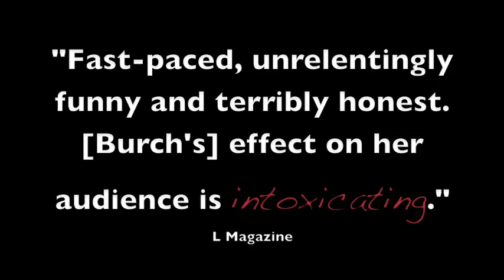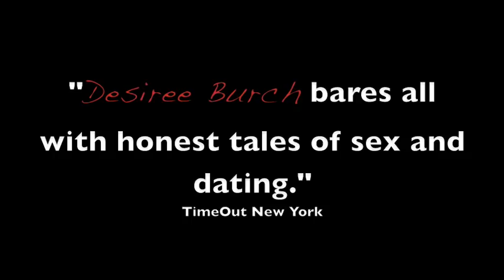52 Man Pickup Trailer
52 Man Pickup is a salacious evening of storytelling and stand-up created and performed by "hilarious" (NY Daily News) NYC-based comedian, writer, solo performer and New York Neo-Futurist Desiree Burch. In this sex-positive tour de force the New York Press calls one of the best shows at the NYC Fringe (2008), the alt-comedy diva masterfully deals out card games, dirty stories, poetry and parting gifts, inviting audiences to go fish through her deck of sexual experience from the city that never sleeps with the same person twice.

The result is fast-paced, unrelentingly funny and terribly honest. (--L Magazine) Time Out NY gives this "big-boned" comedy "* * * *" (four stars).